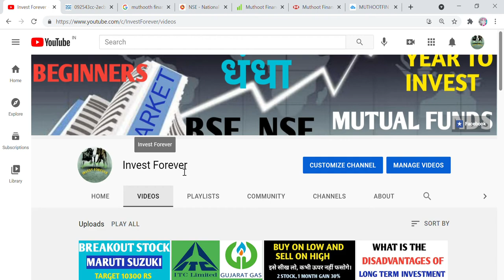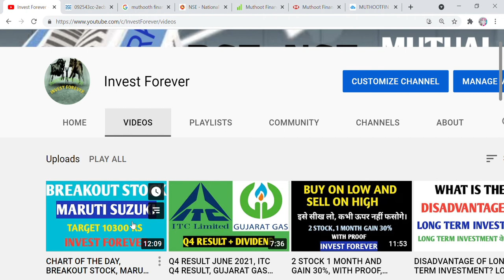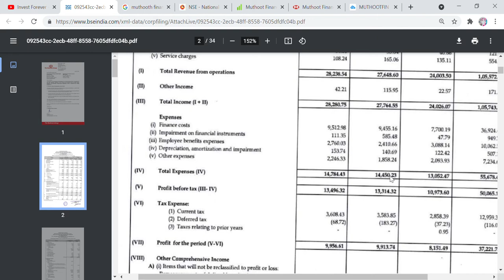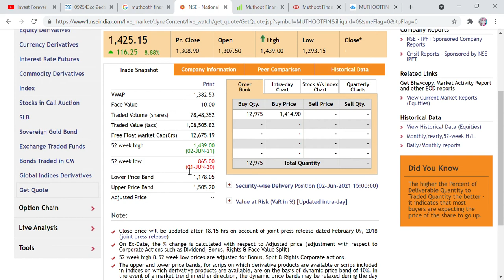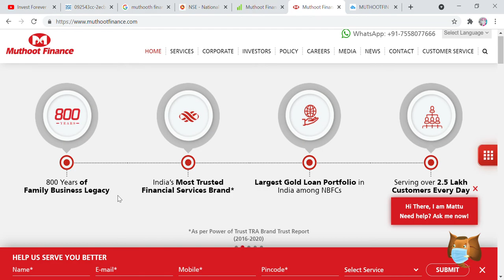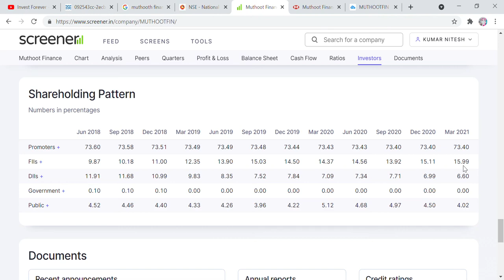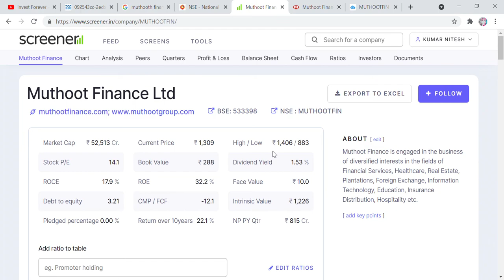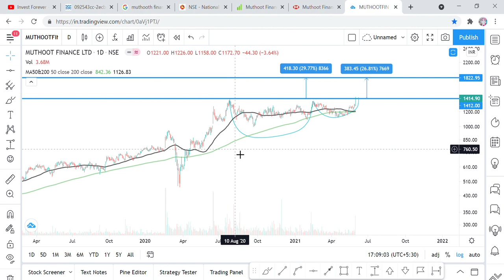Q4 RESULT + 5000 CRORE FUND RAISE, MUTHOOT FINANCE Q4 RESULT AND TECHNICAL ANALYSIS, TARGET 1820 RS